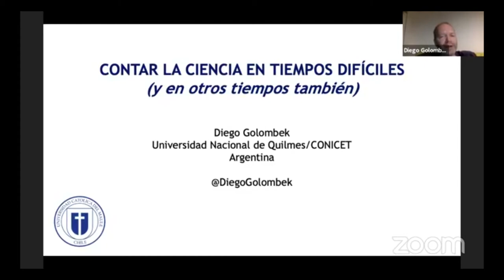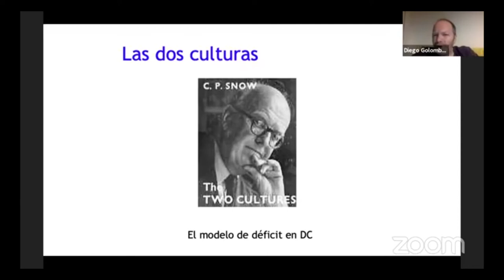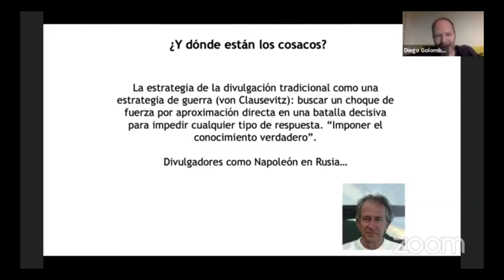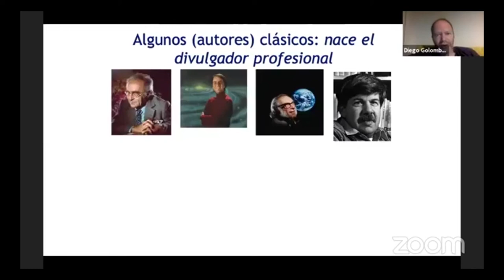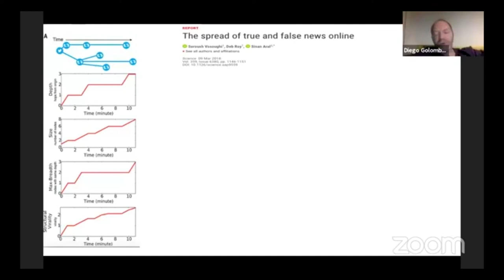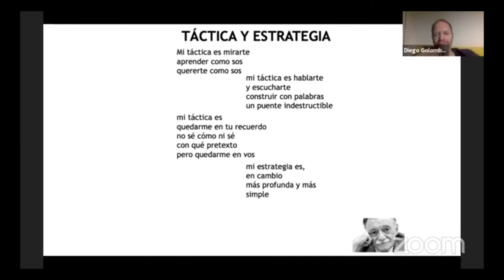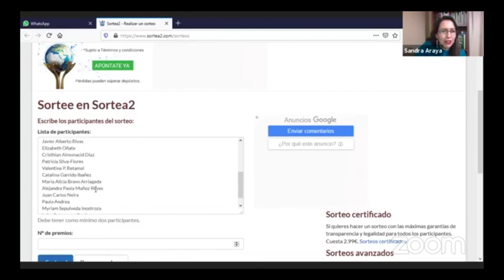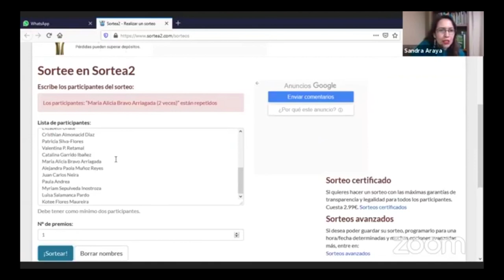Contar la ciencia en tiempos urgentes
Se trata del cierre de nuestro ciclo de divulgación científica "El que busca ciencia encuentra", junto al investigador internacional, Diego Golombek.